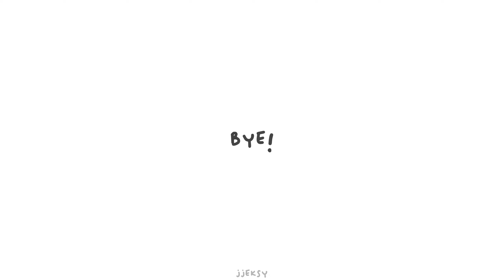edit audios for your villain arc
comment if you have any request for my videos

don't tag me if you use these audios!

timestamps

0:00  maneater - nelly furtado (emvee)
0:33  inferno - sub urban & bella poarch
1:06 shadow lady - (cosmouic)
1:49 worth it - fifth harmony
2:43 the way i are - timbaland
3:08 evil - melanie martinez
3:32 beztebya - dayerteq
3:47 if u seek amy - britney spears
4:10 closer - nine inch nails
4:49  arabian nights (zereoxv)
5:11  below the surface (softeditz)
5:48 f*ck you heather - boyish
6:24  odo - ado (emvee)
6:48 united in grief - kendrick lamar
7:25 killshot - magdalena bay (stachegrl)
8:00 anachronism
8:51 sleepyhead (epy)
9:41 killing boys
10:02 chop chop slide (quitezy)
10:35 hitogawari - kikuohana

tags (ignore)